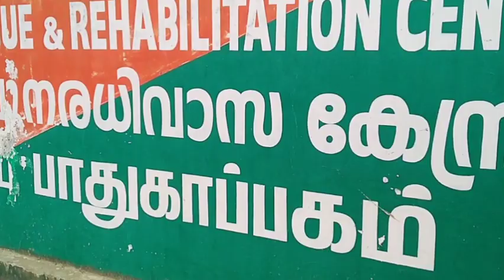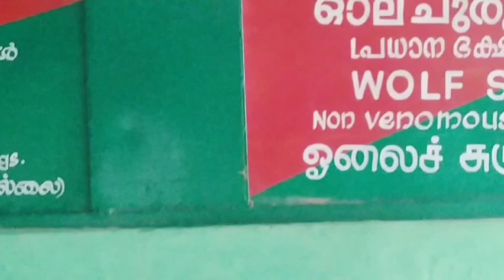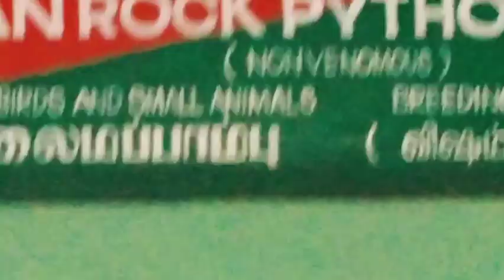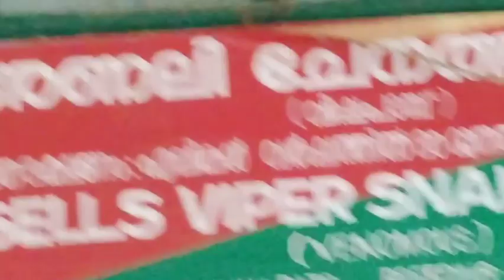Malampuzha snake park/പാമ്പ് വളർത്ത് കേന്ദ്രം/Pavithrazzvlog